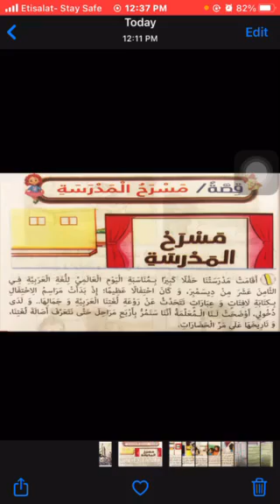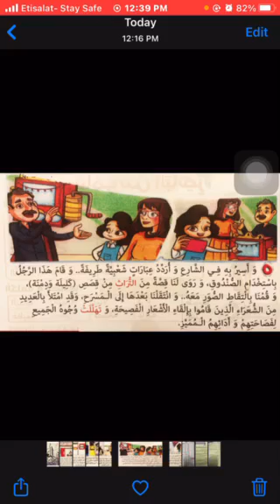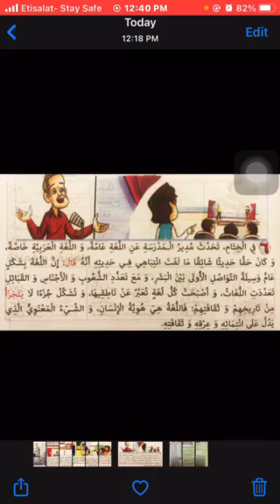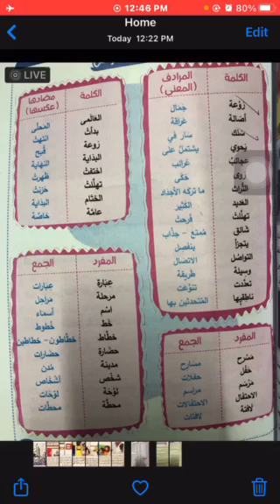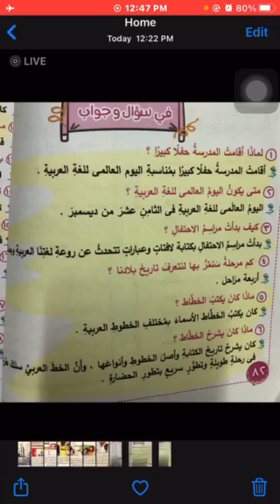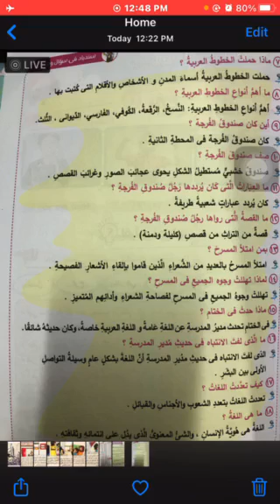الصف الثالث مسرح المدرسة